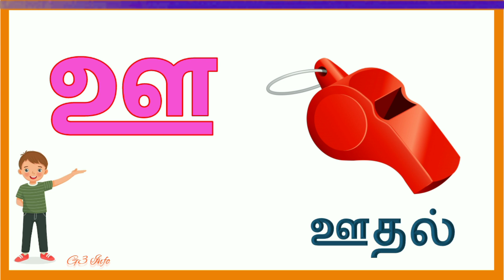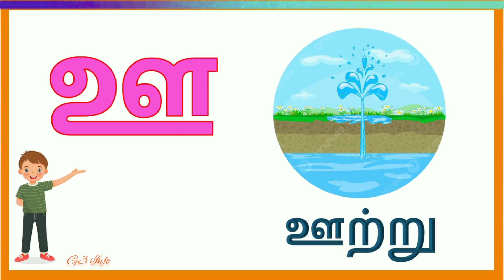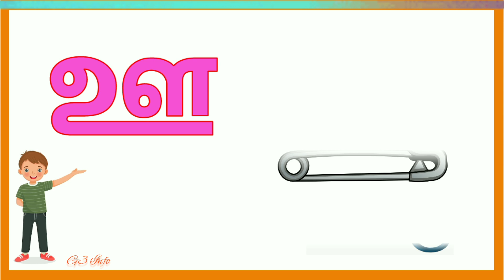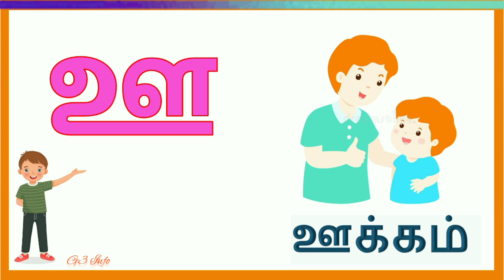`ஊ ' வரிசை சொற்கள் 🤩 | உயிர் எழுத்துக்கள் `ஊ ' வரிசை | Uyir Ezhuthukal 😊